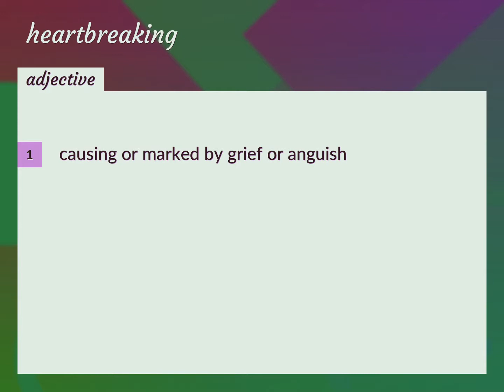Heartbreaking | meaning of Heartbreaking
What is HEARTBREAKING meaning?